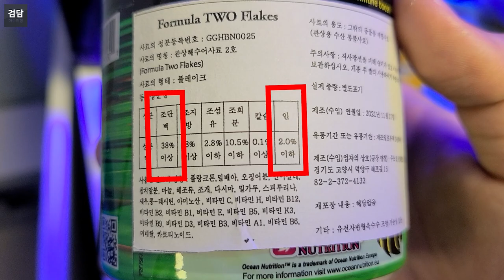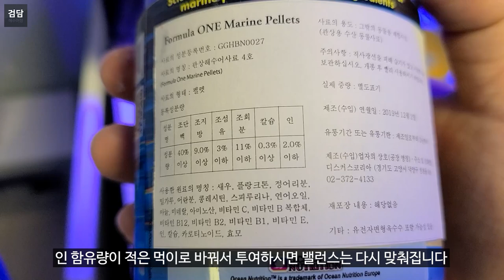검담의 해수생활 3가지 꿀팁 공개합니다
저만의 꿀팁 공개합니다~